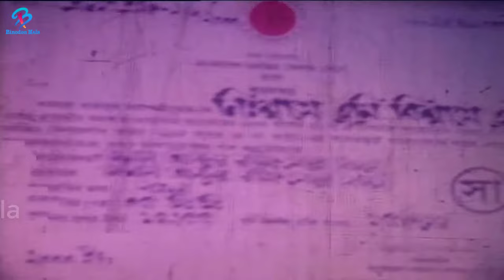Riaz & Purnima Bangla Movie | Nisshashe Tumi Bisshashe Tumi ( নিঃশ্বাসে তুমি বিশ্বাসে তুমি ) Shabnur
Video Title :Riaz & Purnima Bangla Movie | Nisshashe Tumi Bisshashe Tumi ( নিঃশ্বাসে তুমি বিশ্বাসে তুমি ) Shabnur

Movie Name: Nisshashe Tumi Bisshashe Tumi
Cast: Riaz | Shabnur | Purnima | Misa Sawdagar
Language : Bangla
Label :  @BinodonMelahd

It's owner "Zakir Mohammad" are working hard to ensure the latest Number 1 entertainment platform of Bangladesh. let us know what you think by leaving a comment.

* ANTI-PIRACY WARNING *

This content is Copyright to BinodonMela. Legal action will be taken against those who violate the copyright of the following material presented!

Note :
Thank you -  @BinodonMelahd   Team.